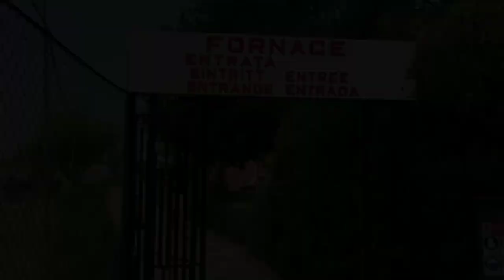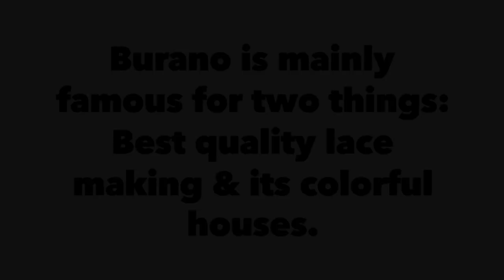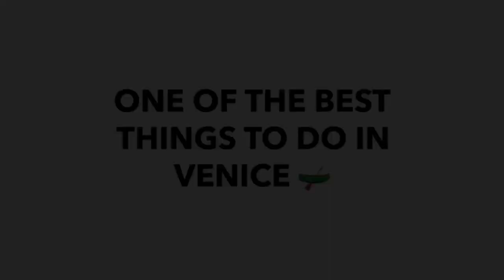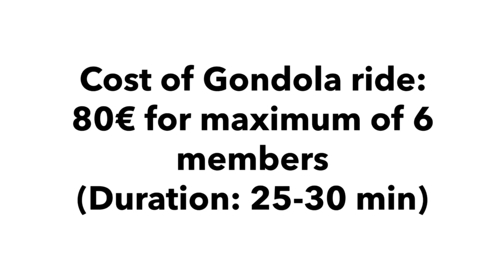VENICE-ல் ஒரு நாள்🌸| Fun Gondola Ride⛵️| Europe Tamil vlog🇮🇹 | Italy Tamil vlog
G'day Everyone!

Let's explore this beautiful city that has sea for its floor, the sky for its roof & the flow of water for its walls - Welcome to Venice!!!

It was a great feel exploring through the stone cobbled streets & beautiful canals of Venice. The Murano & Burano Islands form to be one of the main attractions of Venice.

Murano island is famous for its glass blowing crafts & don't miss out the live glass blowing demonstrations in some of the glass making factories around there. Whereas Burano island is famous for Lace making factories & its colourful houses.

One of the best things to do in venice is to experience the famous "GONDOLA RIDE" Its just amazing!!!

-Doodle Diary

Bedroom:
Wire storage Basket
Throw Blanket

My Make-Up Products Link:
Earring Box